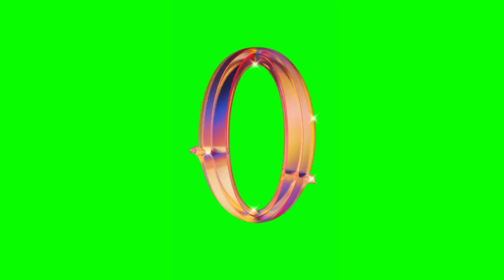Countdown timer green screen